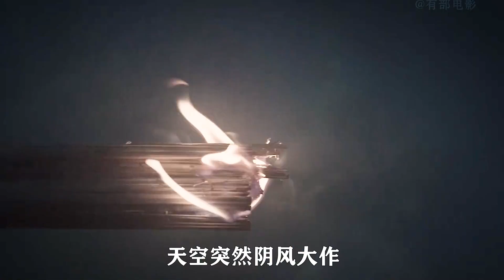山中驚現怪獸傷人，可誰都不知道，他竟然是一個棄嬰！